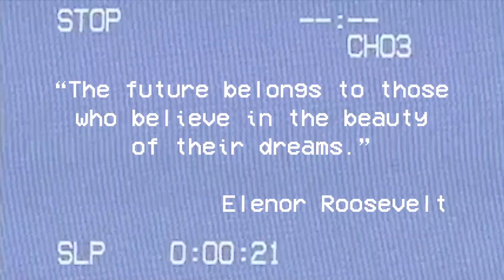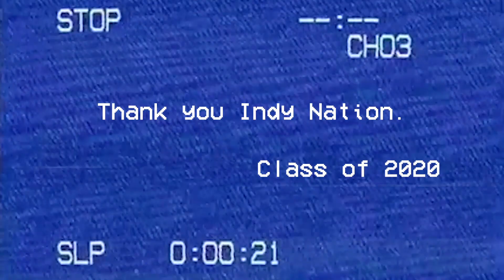A Message from the Class of 2020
The IHS Class of 2020 is saying thank you to INDY NATION